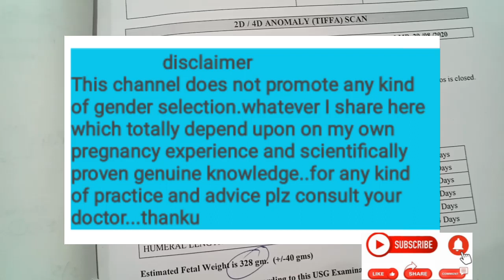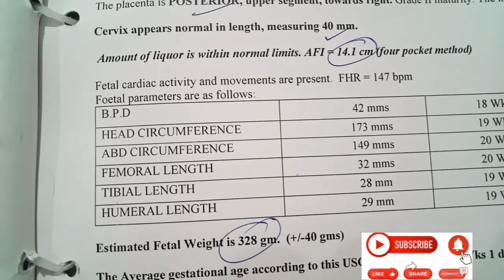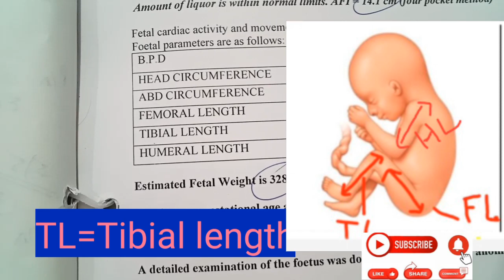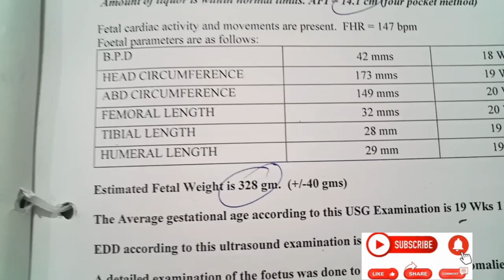baby ultrasound report me BPD,HC,ABD,FL,TL,HL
Symptoms of pregnancy in hindi,early pregnancy symptoms, symptoms of early pregnancy in hindi, symptoms of  early week pregnancy in hindi, pregnancy tips, pregnancy ke lakshan, pregnancy ke lakshan in hindi, childbirth,mother and baby, baby devlopment, infants, placentapregnancy, bleeding in early pregnancy,baby boy hone ke lakshan,baby girl hone ke lakshan,how to read ultrasound,how to read nt scan sonography, cervix,fhr rate of fetus,the of baby, dilated cervix, pregnant kese bane,how to conceived baby boy, pregnancy diet,food to eat in pregnancy,
My other online shopping vdo,health tip,be natural health tips,mama and baby,9 month pregnancy, anomaly ultrasound, doubled marker test,dual test, test tube baby,
Ghar bhaithe padhe ultrasound report ,bina doctor ke padhe,food to avoid during pregnancy,food to eat during pregnancy,how to take care new born baby,how to get pregnant, ultrasound report

topic coverd
pregnancy, ultrasound report gender prediction in pregnancy,baby boy or girl during pregnancy,garbh me ladka hone ke sanket,garbh me ladka ya ladki hone ke sanket,ladka hoga ya ladki fhr se kese jane,garbh me ladke wala ultrasound report ese dikhata he, ultrasound report ko dekh kese pata chalega ki garbh me kya he,khud ultrasound report se jane garbh me ladka he ya ladki,ramzi theory to predict baby boy in women,ramji theory for gander prediction,ramji theory wrong or true,baby boy or girl symptoms during pregnancy